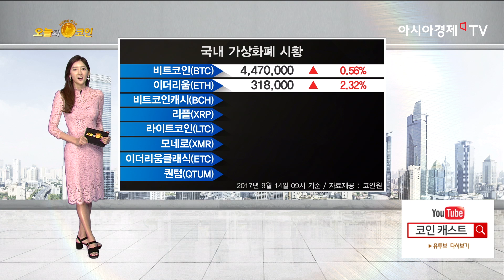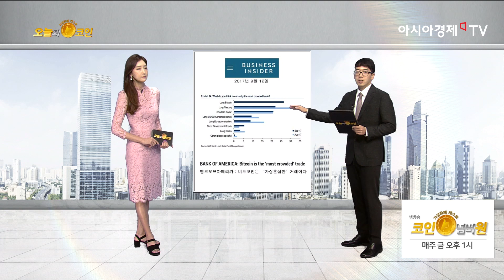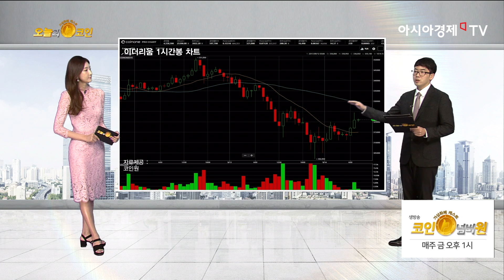오늘의코인 28회 (0914) 금융위 "소비자 보호 위한 규제는 지속하되 블록체인 산업은 육성"